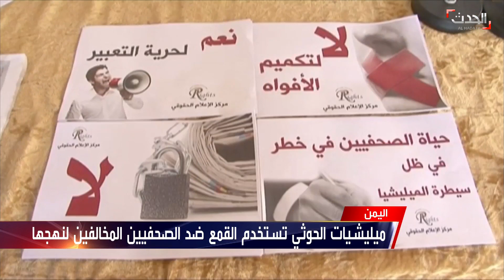مطالبات بالإفراج عن 4 صحافيين يمنيين مهددين بالإعدام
طالبت عدة جهات، بالإفراج عن 4 صحفيين يمنيين محتجزين لدى ميليشيات الحوثي، ويواجهون عقوبة الإعدام، وفقاً لما نشرت صحيفة "الغارديان".